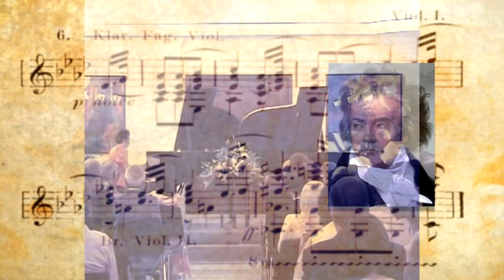#4-ISS Plays Beethoven Con#5 "Emperor" EbM M1 (Excerpt D) Prof. Reyes 14th RPCJT KL, Malaysia 2007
ISS Plays 6 Beethoven Concerto No. 5 "Emperor" in E-Flat Major  M1 EXCERPTS    On Two Pianos with Prof. Reynaldo Reyes   14th Romantic Piano Concerto Journey Tour (RPCJT)    German Embassy  Kuala Lumpur, Malaysia    June 25, 2007

TITLES:

#1) ISS Plays Beethoven Con. #5 "Emperor" E-Flat Major M1 (Excerpt A) Prof. Reyes  14th RPCJT  German Embassy KL, Malaysia 062507

#2) ISS Plays Beethoven Con. #5 "Emperor" E-Flat Major M1 (Excerpt B) Prof. Reyes  14th RPCJT  German Embassy KL, Malaysia 062507

#3) ISS Plays Beethoven Con. #5 "Emperor" E-Flat Major M1 (Excerpt C) Prof. Reyes  14th RPCJT  German Embassy KL, Malaysia 062507

#4) ISS Plays Beethoven Con. #5 "Emperor" E-Flat Major M1 (Excerpt D) Prof. Reyes  14th RPCJT  German Embassy KL, Malaysia 062507

#5) ISS Plays Beethoven Con. #5 "Emperor" E-Flat Major M1 (Excerpt E) Prof. Reyes  14th RPCJT  German Embassy KL, Malaysia 062507

#6) ISS Plays Beethoven Con. #5 "Emperor" E-Flat Major M1 (Excerpt F) Prof. Reyes  14th RPCJT  German Embassy KL, Malaysia 062507